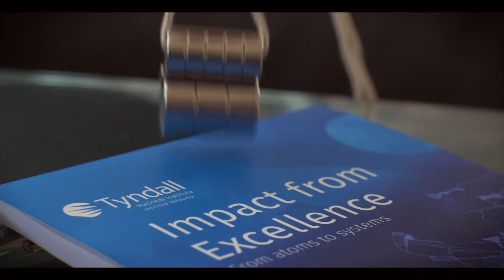Tyndall Science at Home - Magnetic Force with a Metal Can Experiment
Create your own magnetic force and make an ordinary, non-magnetic aluminium can do your bidding through the power of electrons.